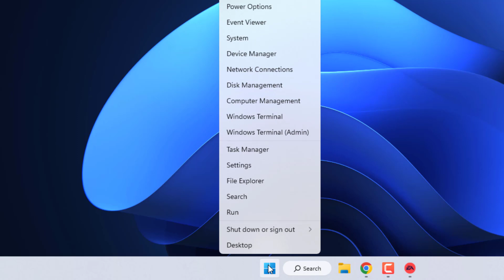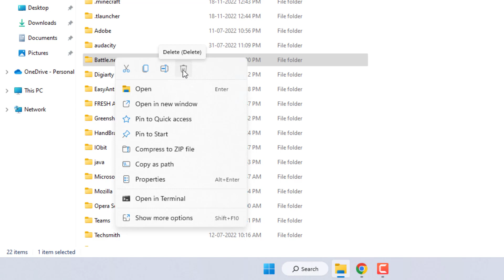How to Fix Well That Didn’t go as Planned Error in EA Apps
About This Video: Hi, guys in this video today I am going to show you how to fix EA Apps Games Error in Windows 10/11 so very easy and simple method to solve this error watch the video till end

How to Fix Well That Didn’t go as Planned Error in EA Apps on Windows 11/10